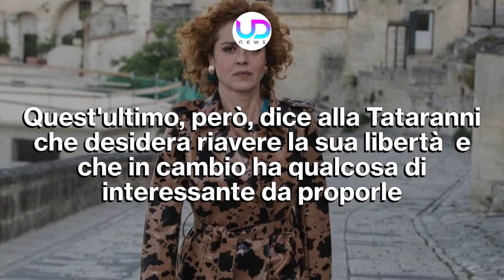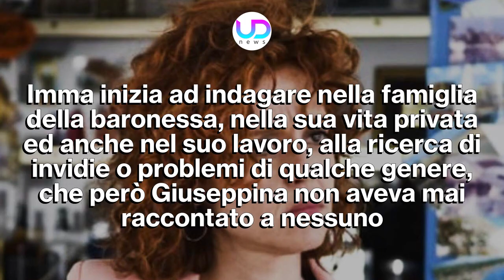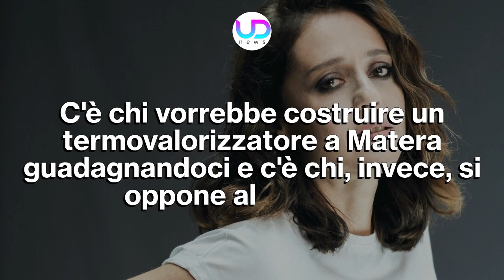Imma Tataranni 2, Ultima Puntata: Indagini Sull'Omicidio Della Baronessa!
Imma Tataranni 2, ultima puntata: la sostituto procuratore deve fare i conti con l'omicidio di una baronessa, avvenuto con modalità sconcertanti. Anche con Pietro tutto è molto difficile...

Anche la seconda parte della seconda stagione di Imma Tataranni arriva al suo grande finale di stagione. Con la quarta ed ultima puntata, infatti, si chiudono le vicende della sostituto procuratore. Anche in quest'ultimo appuntamento, Imma dovrà fare i conti con un omicidio molto difficile da risolvere. Infatti, oltre alle modalità a dir poco inquietanti con cui è stato compiuto, è anche ricco di intrighi nascosti di cui ovviamente Imma dovrà occuparsi.

Ecco cosa succede nell'ultima puntata della Fiction Imma Tataranni!